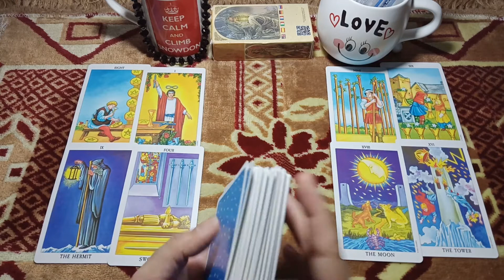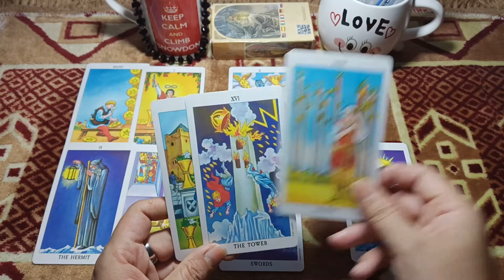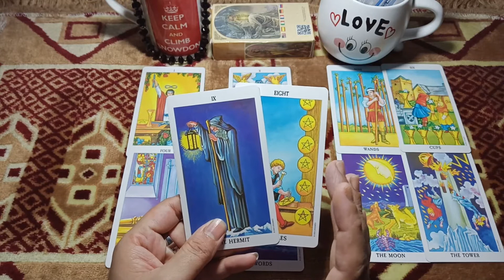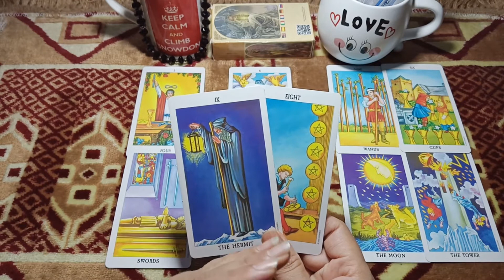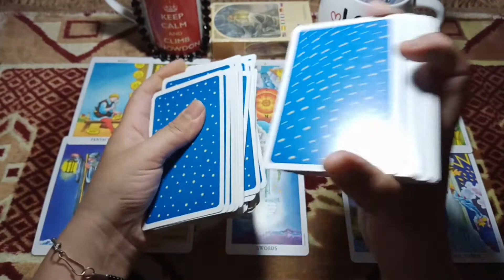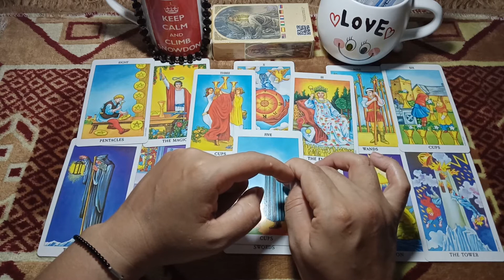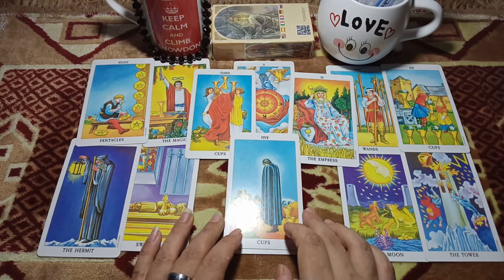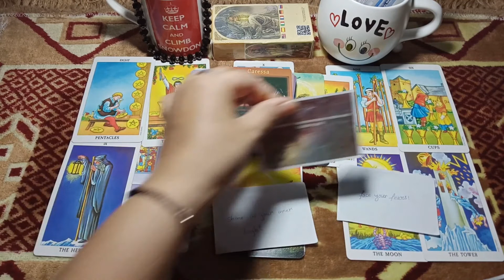Aquarius missing you and Shocked\why this is happening?\October 2021\online psychic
weekly online psychic tarot Love ❤ readings for all zodiac signs